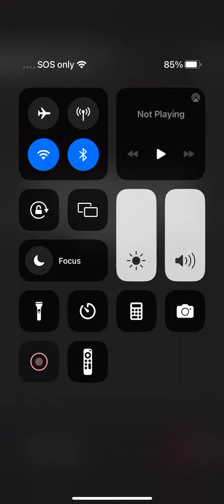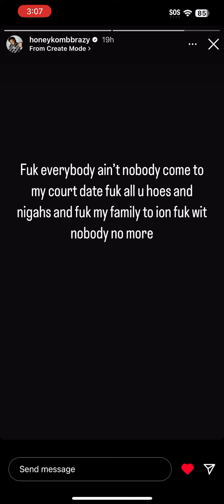HoneyKomb Brazy IG Speaks On Fake Friends & Fake Family Members March 21 2024